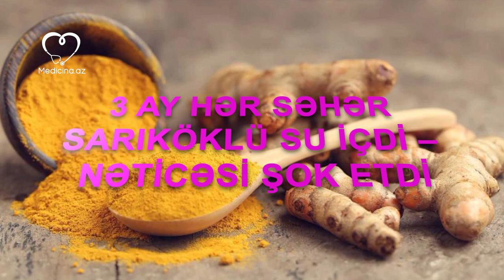3 ay hər səhər sarıköklü su içdi – Nəticəsi şok etdi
Son zamanlar sarıköklü süd, sarıköklü suyun möcüzələri barədə çox yazılır, amma hər yazılanı da orqanizmində sınayan az olur.
Medicina.az xəbər verir ki, təbii, təmiz sarıkök qədimdən iltihab əleyhinə və antibakterial təsiri ilə loğmanlara məlum olub.